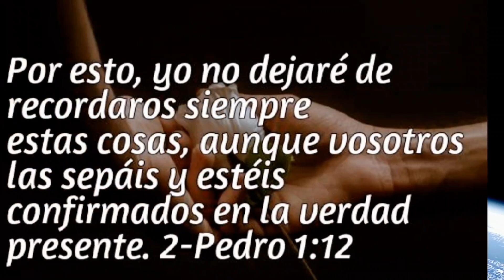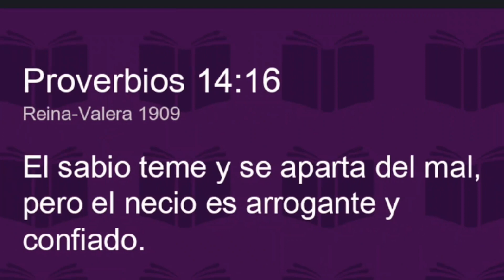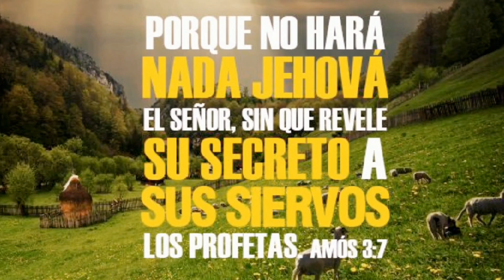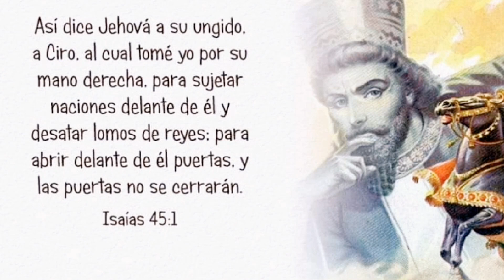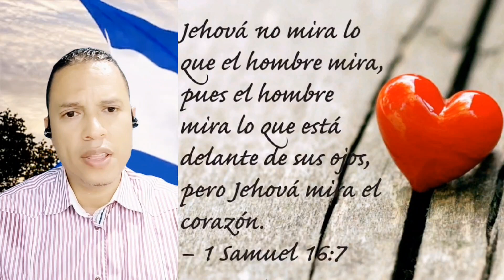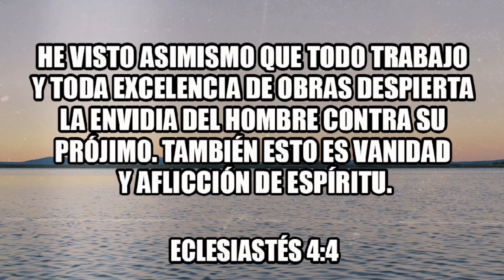🗣️ Profecía para el Presidente 👤 Nayib Bukelee 🇳🇮 El Señor Mostró 🔭👀 un atentado 💣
El Señor Mostró 🔭 👀 atentado contra el Presidente 👤 de la Nación 🌎 del Salvador 🇸🇻, Nayib Bukelee ,Apercibete pueblo que Cristo Viene🌎Ya  y Señales Hay
Activa las Notificaciones.verifica la lista de reproducciones de las profecías anunciadas y la lista de reproducciones de las profecías cumplidas